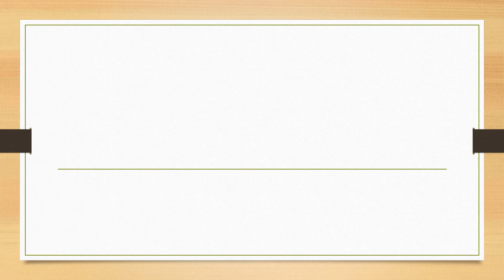Full Form of CCEA || Did You Know?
fullform fullforms fullformshorts education knowledge Full Form of CCEA || Did You Know?